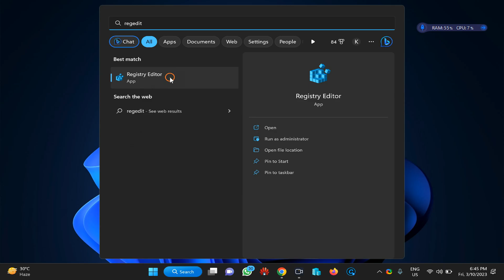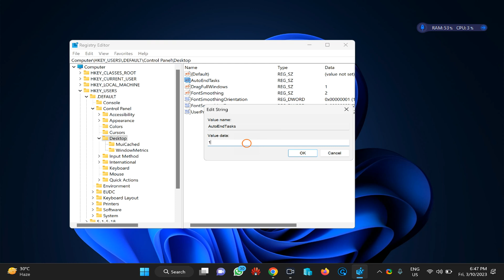How to Enable or Disable AutoEndTasks during Shutdown, Restart, or Signing out of Windows 11?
In Windows 11, when you shut down, restart, or sign out of your PC, Windows will automatically close all the running applications and processes. However, if you want to take more control over this process, you can enable or disable the AutoEndTasks feature. Enabling this feature will force Windows to end all running applications and processes, even if they are unresponsive, while disabling it will allow them to continue running until they are closed manually.

Registry path:-

HKEY_USERS\.DEFAULT\Control Panel\Desktop